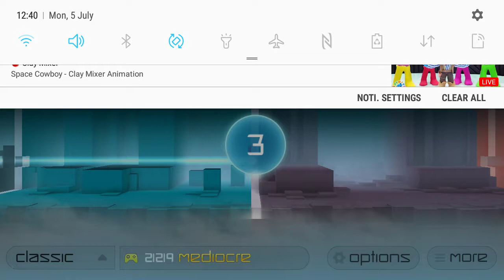smash hit checkpoint 0 1 2